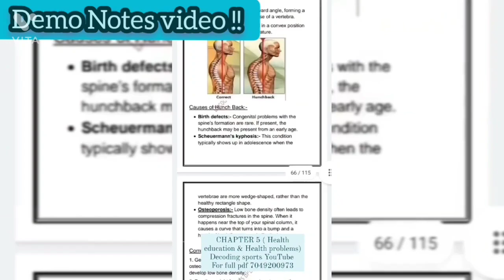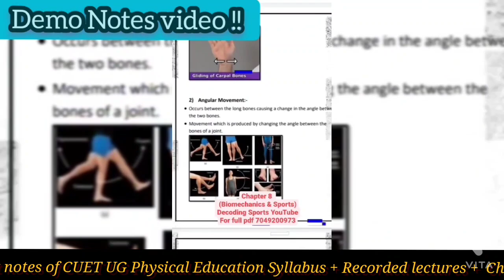LNIPE BPEd Entrance 2022 Common doubts arousing😦 || Results कब आयेगा ? || Exam postpone? क्यू !!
If you want to join us for written exam preparation then message on WhatsApp number .You will get best study materials at minimum cost you will ever find .

what you will get from us just at Rs200/-
1) Complete notes of CUET UG Physical Education domain syllabus.
2) Recorded lectures.
3) Chapterwise MCQ'S
4) Online Mock tests series.
5) complete guidence and you will be added in our paid group.
6) And more u can't even imagine.

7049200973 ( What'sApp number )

Lnipe BPEd Admission 2022-23
lnipe gwalior
lnipe cuet ug physical education
lnipe का result कब आयेगा ?
lnipe gwalior admission process
lnipe gwalior BPEd
CUET UG physical education